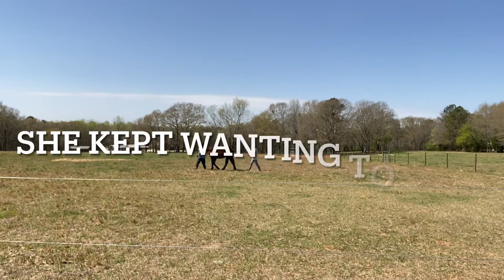Percheron draft horse Introduction to Ground Driving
We introduced the fillies to ground driving today. Very basic light cotton ropes hooked to the halter, with no bit, to get them used to having a pulling sensation as well as the ropes running down their bodies.
We will continue this in the round pen as well as the open paddock but will introduce a surcingle to keep the reins up on body as well as having a cinch around their girth.
“Gee” and “Haw” are right and left commands, respectively, that are given to direct horse and dog teams. In England, the commands are just the opposite.